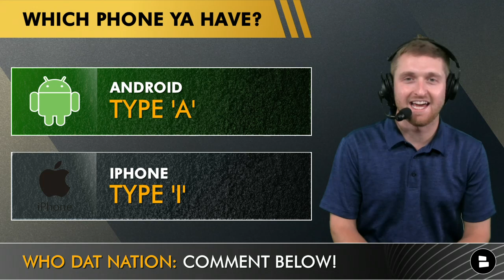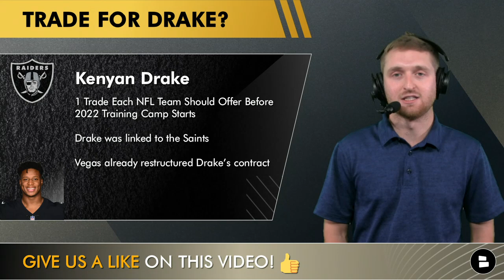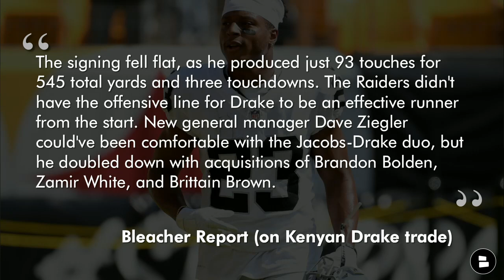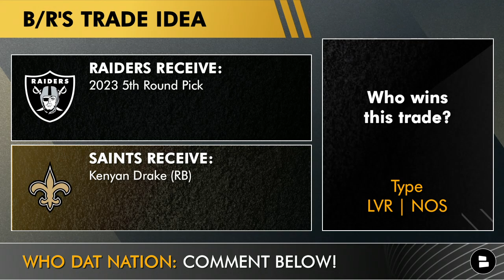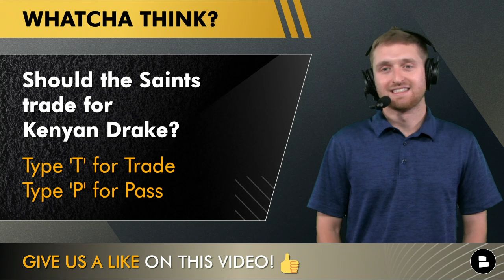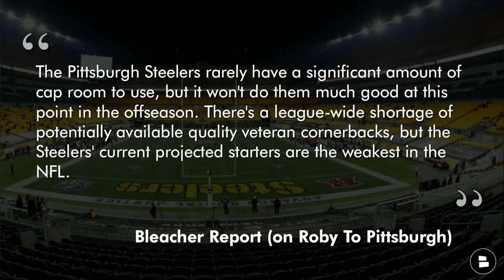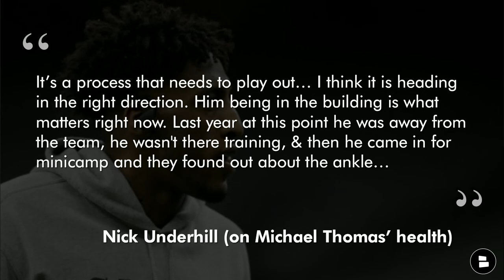Saints Trade Rumors On Bradley Roby & Raiders RB Kenyan Drake + Michael Thomas Injury News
Saints Trade rumors are coming from Bleacher Report in today’s Saints rumors video! A Bleacher Report NFL article suggesting 1 trade each NFL team should do before training camp. The NFL rumors article suggested that the Saints trade for Kenyan Drake in return giving the Las Vegas Raiders their 2023 fifth-round pick. NFL trade rumors are also suggesting that the Steelers trade for Bradley Roby. The Saints made a trade with the Houston Texans last NFL offseason but after drafting Alontae Taylor, the Saints may not need Bradley Roby on the Saints depth chart. New Orleans Saints news and New Orleans Saints rumors are going to continue to spread as NBA free agency takes over the sports news. Raiders trade rumors and Raiders rumors are fresh off the NFL rumors mill in today’s New Orleans Saints YouTube video!

The 2022 NBA draft is going to be great and we will be live for every NBA draft pick including the New Orleans Pelicans draft pick. Will Pelicans draft Kai Sotto or Benedict Mathurin? HIT THE LINK TO FIND OUT LIVE!

Missed any recent Saints Now videos? We got you covered! Check here! for more New Orleans Saints news and New Orleans Saints rumors from @chatsports

Should the Saints trade for Kenyan Drake? Type ‘T’ for Trade or Type ‘P’ for Pass

We post Saints YouTube videos multiple times a week so join the Who Dat Nation!

New Orleans Saints trade rumors are getting wild in the dog days of the NFL offseason. The Saints 2022 season is just around the corner but should the Saints look into these NFL trade rumors? Michael Thomas news is also on deck for today’s video as Nick Underhill of NOF Network believes that the latest Michael Thomas injury update is that “things are heading in the right direction”. Michael Thomas stats and Michael Thomas highlights show that he lives up to the name of ‘Can't Guard Mike’. Will the Saints get the same 2019 Michael Thomas or will they get a bust? Bleacher Report also believes that Michael Thomas is at risk of being a disappointment during the 2022 NFL season. Michael Thomas news and Michael Thomas rumors are starting to pick up which is great news as he was pretty much off the radar last NFL offseason.

Do you have an Iphone or an Android? Type ‘I’ for Iphone or Type ‘A’ for Android

Michael Thomas Stats:
2019: 16 GP, 149 REC, 1,725 YDS, 9 TD, 11.6 AVG
2020: 7 GP, 40 REC, 438 YDS, 0 TD, 11.0 AVG

Nick Underhill (on Michael Thomas Injury News)
It’s a process that needs to play out… I think it is heading in the right direction. Him being in the building is what matters right now. Last year at this point he was away from the team, he wasn't there training, & then he came in for minicamp and they found out about the ankle… This year, he’s in, he's around, he's bought in. He met with Dennis Allen in California, Kodi Burns flew out there to meet with him. I think things are all headed in the right direction & that’s the thing to look at right now.

You should visit our Saints rumors website to get more New Orleans Saints rumors from NFL news articles like Who Dat Dish, Canal Street Chronicles, and SB Nation!

Should the Saints trade Bradley Roby? Type ‘Y’ for Yes or Type ‘N’ for No

Who wins the Bleacher Reports NFL trade idea? Type LVR | NOS

Do you love the NFL? Want daily videos? NFL news & offseason rumors? The best spot to get your 2022 NFL offseason news is Chat Sports!

Send Michael Thomas the good vibes by liking this Saints YouTube video!